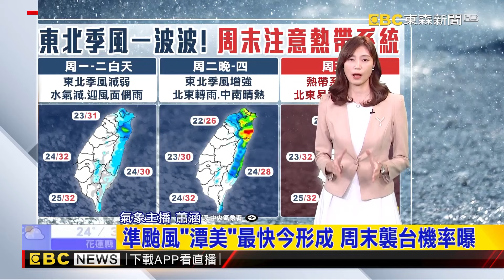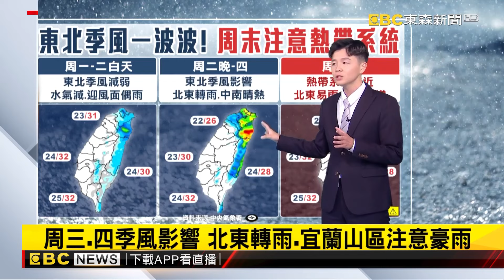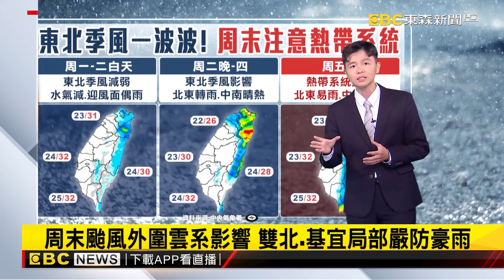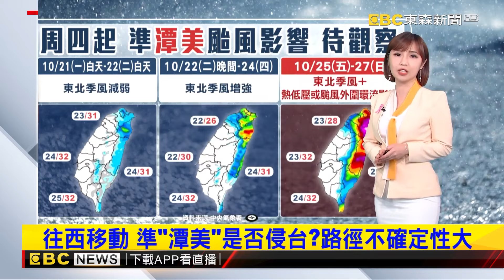颱風潭美最快今晚「生成」！ 周四後「北東」防致災雨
準颱風「潭美」最快今形成 周末襲台機率曝
「潭美」颱風估今生成！ 是否北轉影響台「周三」最關鍵
準「潭美」周末襲台？ 秋颱路徑難測 影響變化大
準「潭美」颱風距台1770公里 最快今下半天生成